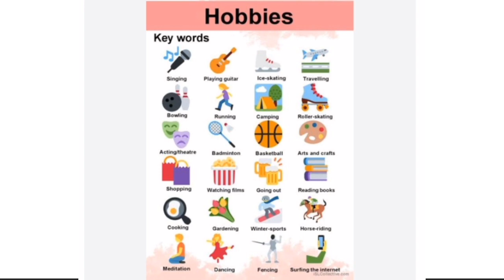PMA 153 Initial interview | 153 long course initial interview essay topics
This video is about PMA 153 Long course initial interview and pma 153 long course initial interview essay topics